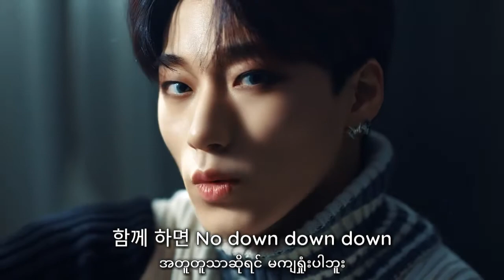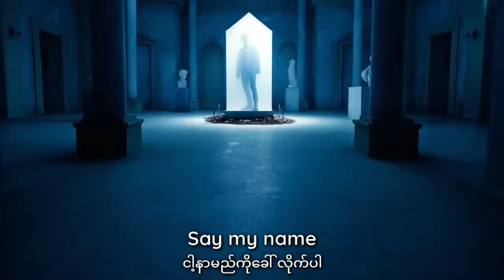ATEEZ - Say My Name (ငါ့နာမည်ကိုခေါ်လိုက်ပါ) Myanmar Sub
'ဇာတ်လမ်းအရ အတိတ်က Aကမ္ဘာမှာနေတဲ့ ATEEZတွေဟာ ရည်မှန်းချက်ကိုယ်စီရှိတဲ့ ကျောင်းသားတွေဖြစ်ပါတယ်။ ဒါပေမယ့် သူတို့ဟာ အခက်အခဲကိုယ်စီနဲ့ မပျော်ရွှင်နိုင်ကြပါဘူး။ သူတို့ဆုံပြီးတဲ့နောက်မှာ ပျော်ရွှင်မှုဆိုတာကို ခံစားခဲ့ရပြီး ဂိုဒေါင်ဟောင်းတစ်ခုမှာ အချိန်တွေကုန်ဆုံးရင်း သံယောဇဉ်တွေ တစ်စတစ်တိုးလာခဲ့ပါတယ်။

တစ်ရက်မှာ ခေါင်းဆောင်ဖြစ်တဲ့HongJoongကို အိမ်မက်ထဲမှာ Black Fedora(အနက်ရောင်ဝတ်စုံ၊ အနက်ရောင်ဦးထုပ်နဲ့ မျက်နှာဖုံး)ဝတ်ဆင်ထားတဲ့သူ(အနာဂတ် Zကမ္ဘာက HongJoong)ဟာ Cromer(သဲနာရီ)ကိုလာပေးရင်း ထိုအရာနဲ့ အချိန်ခရီးသွားနိုင်ကြောင်းကို ပြောပြလာပါတယ်။ အိမ်မက်ကနိုးလာတော့ Black Fedoraနဲ့သူ မရှိတော့ပါဘူး။ သူဟာ သူတို့အပြင် တခြားကမ္ဘာတွေရှိသေးတာ သိလိုက်ရလို့ အံ့ဩသွားတယ်။ သူ့အနားမှာလည်း အဖွဲ့ဝင်တွေရှိနေပြီး YunHoလက်ထဲမှာ Cromerကိုင်ထားပါတယ်။

အဲ့အချိန်မှာ အဖြူရောင်ဝတ်စုံနဲ့ မျက်နှာဖုံးဝတ်ထားတဲ့ လူတွေရောက်လာပြီး Cromerကို ကြည့်နေကြတာကို တွေ့လိုက်ရတယ်။ HongJoonဟာ လောလောဆယ် အခြားကမ္ဘာတွေအကြောင်းကို မေ့ထားလိုက်ပြီး Cromerကိုကာကွယ်ဖို့ ဆုံးဖြတ်လိုက်တယ်။ သူ့ခြေထောက်အောက်က ဖန်ကွဲစကို သတိထားမိလိုက်တဲ့အခါမှာ YunHoဆီက Cromerကိုယူပြီး 'ငါမင်းတို့ကို Cromerပေးမယ်'လို့ပြောလိုက်တယ်။ ပြီးတော့ Cromerကို ပြတင်းပေါက်အပြင်ကို ပစ်ပေါက်လိုက်တော့ အဖွဲ့ဝင်တွေအားလုံး အံ့ဩသွားတယ်။ တလက်လက်အရာလေး အဝေးကိုလည်းရောက်သွားရော အဖြူရောင်ဝတ်စုံနဲ့လူတွေ လိုက်ဖမ်းကြတယ်။ တစ်ချိန်တည်းမှာပဲ HongJoongလည်း 'ပြေး'လို့ အော်လိုက်တယ်။

ရုတ်တရက် သူတို့ရဲ့ဂိုဒေါင်ဟာ အသွင်အပြင်တွေ ကွဲပြားသွားတာကို သတိထားလိုက်မိကြတယ်။ အမှန်တော့ HongJoongပစ်ပေါက်လိုက်တာက Cromerမဟုတ်ပဲ ဖန်ကွဲစကိုပါ။ ဒါကြောင့်  သူတို့တွေ Zကမ္ဘာကို ရောက်သွားပါတယ်။ သူတို့ဆက်ထွက်ပြေးတော့ အဖြူရောင်ဝတ်စုံနဲ့လူတွေ လိုက်ဖမ်းတာနဲ့ နောက်ဆုံး Cromerပါသွားပါတယ်။ အဲ့နောက် ကလေးမောင်နှမနှစ်ယောက်ရဲ့ အကူအညီကို ရလိုက်တယ်။ အဲ့ထဲမှာကောင်မလေးက လရောင်နဲ့တူပြီး စကားမပြောတတ်ပါဘူး။

ကောင်လေးက 'တစ်နေ့တော့ သူတို့ပျောက်သွားတယ်'လို့ ဝမ်းနည်းစွာပြောပြီး Black Fedoraဝတ်တဲ့ အနက်ရောင်ပင်လယ်ဓားပြတွေအကြောင်းကို ပြောပြလာပါတယ်။ အစိုးရဟာ တော်လှန်ရေးလုပ်တဲ့ Black Fedoraတွေကို ဝရမ်းထုတ်ပြီး လိုက်ဖမ်းပေမယ့် သူတို့ရဲ့Cromerကြောင့် ဖမ်းမရခဲ့တဲ့အကြောင်း၊ နောက်ဆုံးတော့ ဖမ်းမိသွားတဲ့အကြောင်း ပြောပါတယ်။ ဒီလိုနဲ့ သူတို့ဟာ အိမ်ပြန်ဖို့အတွက် အဖြူရောင်ဝတ်စုံနဲ့သူတွေယူသွားတဲ့ Cromerနဲ့ ကောင်မလေးရဲ့ အပြာရောင်ရှိတဲ့အသံကို ရှာဖွေဖို့ ထွက်လာခဲ့ကြပါတယ်။

ဒီသီချင်းထဲမှာတော့ ATEEZဟာ ဖမ်းခံရပြီး Aကမ္ဘာက ပြတိုက်ထဲမှာ နာမည်ကုဒ်တွေ အမှတ်အသားပြုခံရရင်း ပိတ်လှောင်ခံထားရတာကို ဖော်ပြထားပါတယ်။  ပြတိုက်ထဲမှာ သူတို့ဟာ ဘာလို့အခုလိုပိတ်လှောင်ခံရထားတာလဲလို့ အကြောင်းအရင်းကို အမျိုးမျိုး ရှာဖွေကြပါတယ်။ အဲ့အချိန်မှာ Black Fedoraဝတ်ဆင်ထားတဲ့လူတွေ (Zကမ္ဘာကATEEZ)တွေ ရောက်လာပြီး သူတို့ကိုစောင့်ကြည့်နေတာကို တွေ့လိုက်ရပါတယ်။ Black Fedoraဝတ်ဆင်ထားတဲ့လူတွေဟာ သူတို့နဲ့ရုပ်ချင်းတူတာကို သိလိုက်ရတဲ့အခါမှာ အရမ်းထူးဆန်းပြီး သူတို့ရဲ့သရုပ်အမှန်ကို သိချင်စိတ်တွေ ပြင်းပြသွားကြပါတယ်။ နောက်ဆုံးမှာတော့ သူတို့ဟာ Black Fedoraဝတ်ဆင်ထားတဲ့ Zကမ္ဘာကATEEZတွေရဲ့အကူအညီနဲ့ ပြတိုက်ကနေ လွတ်မြောက်သွားပါတော့တယ်'